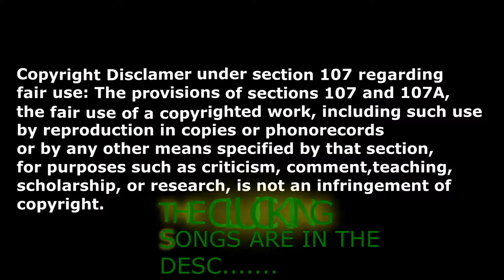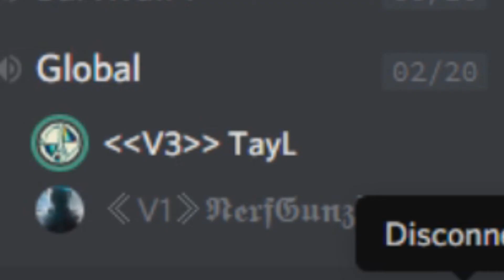mc.torchnight.com { Minecraft 1.13.2 SSS} (Season 2, Episode 3) - Our first Sea Monument Raid!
PRISMARINE!

I only just want to add a little touch to my video's. They'd be boring otherwise...
You better support the artist(s) before I eat your computer.